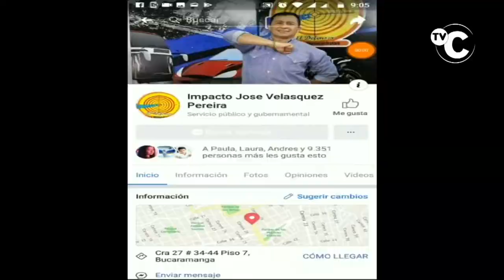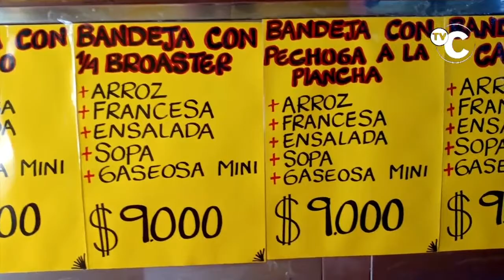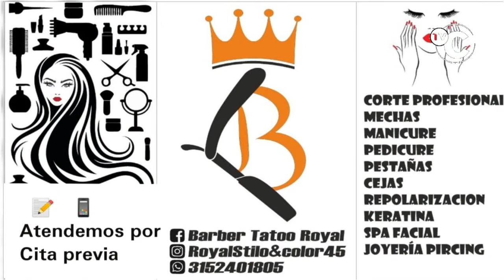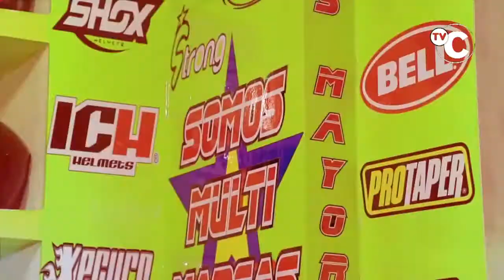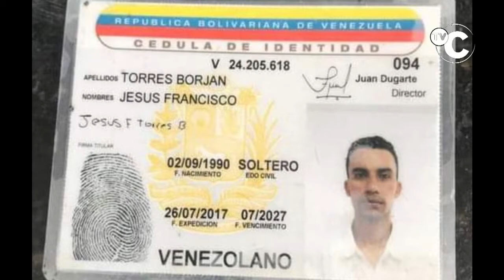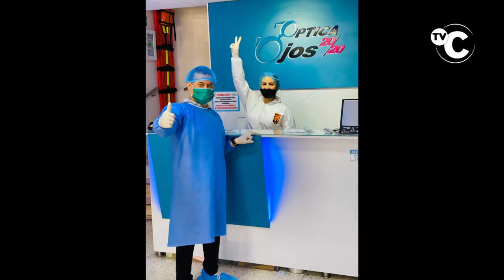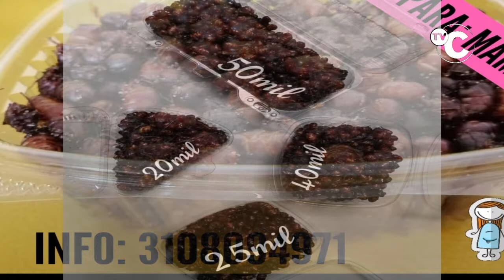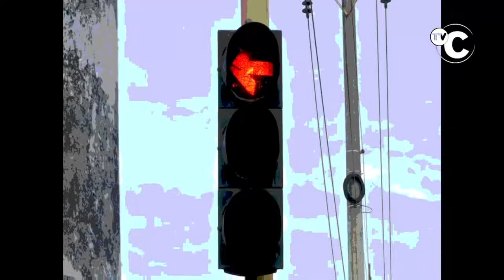IMPACTO Martes 1 Septiembre Noticias Judiciales de Colombia